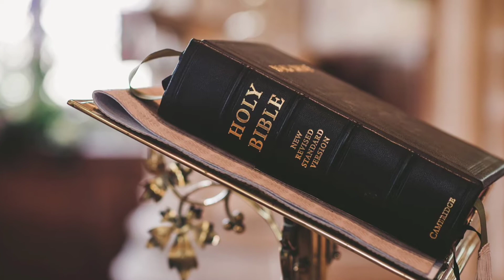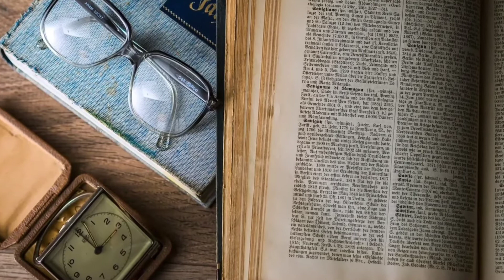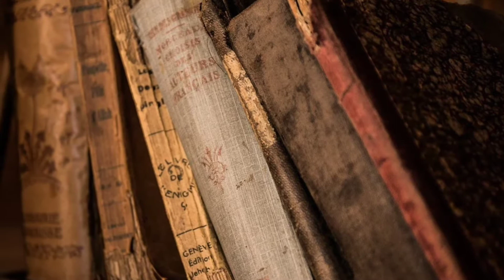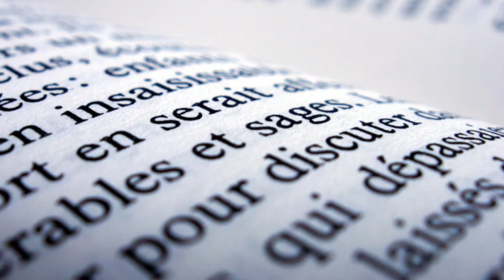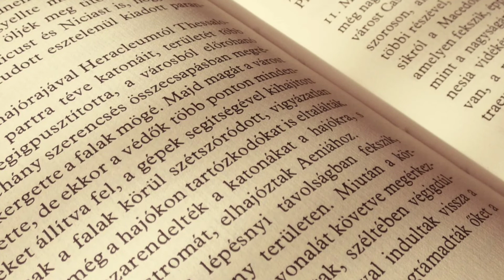Erwin Schrödinger biography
Buy some biographies :

Buy some history books :

Buy some books:

Buy some ebooks :

Buy some study materials :

Kindle paper white :

Study lamp

buy some books and accessories related to Erwin Schrodinger :
what is Life?: With Mind and Matter and Autobiographical Sketches (Canto Classics)

Erwin Schrodinger and the Quantum Revolution

'Nature and the Greeks' and 'Science and Humanism'

My View of the World by Erwin Schrodinger

shrodinger cat shirt

Schrodinger's Cat Mug - Science Teacher Gift - Friend - Novelty Coffee Ceramic Tea Cup

Attribution: Nimur at the English language Wikipedia